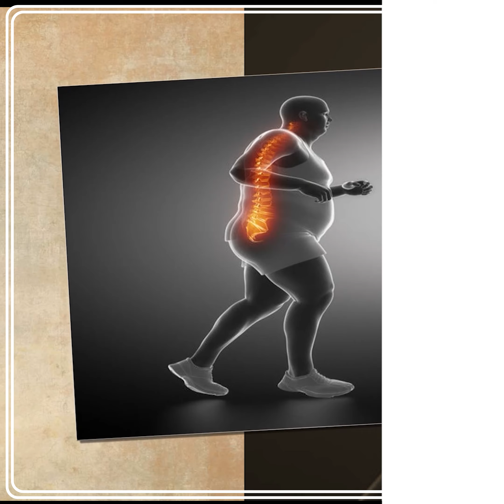Sacaada Herbal | Daaweynta Xanuunada Guud Ee Dhirta